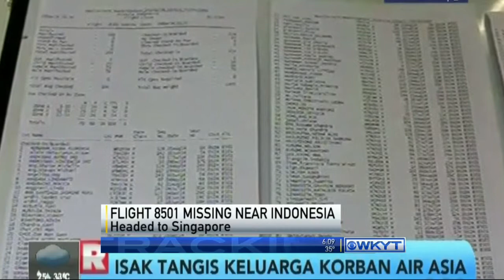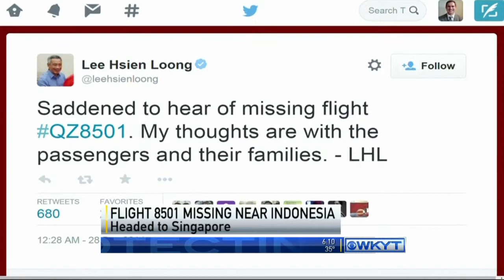WKYT News at 11:00 PM on 12-28-14